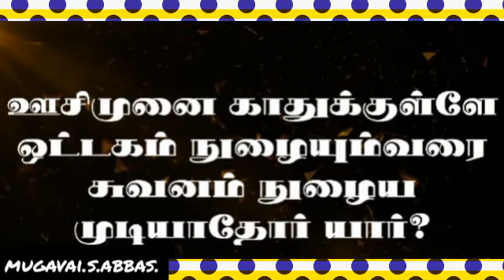ஊசிமுனை காதுக்குள்ளே ஒட்டகம் நுழையும்வரை சுவனம் நுழைய முடியாதோர் யார்?